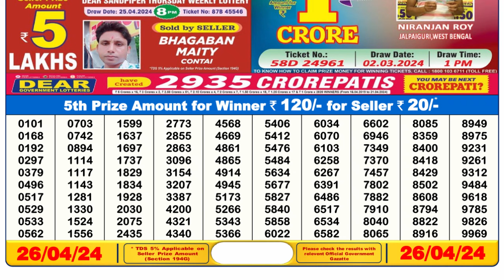🔴 Lottery Sambad Live 06:00pm 26/04/24 Day Nagaland State Dear Lottery Result Pdf Download